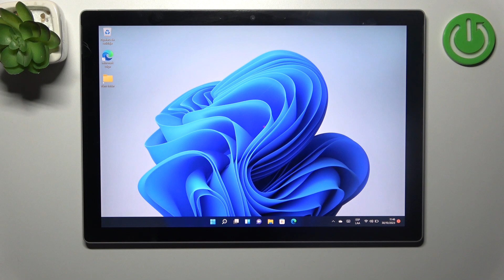Como ajustar el volumen en Microsoft Surface Pro 7+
Si quieres saber cómo cambiar el volumen de sonidos en Microsoft Surface Pro 7+, ve nuestro tutorial. Hoy presentamos cómo cambiar volumen en Microsoft Surface Pro 7+.

¿Cómo cambiar volumen en Microsoft Surface Pro 7+? ¿Cómo cambiar el volumen de sonidos en Microsoft Surface Pro 7+? ¿Cómo cambiar volumen de notificaciones en Microsoft Surface Pro 7+? ¿Cómo cambiar el volumen de melodía en Microsoft Surface Pro 7+?